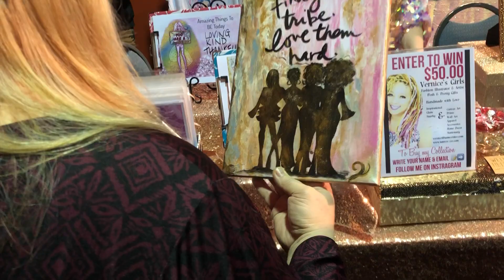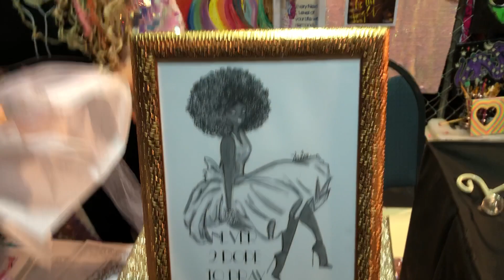RAW Artists Pop Up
COLLABORATE WITH INSPIRATIONAL SPEAKER, ILLUSTRATOR, DESIGNER AND LIVE SKETCH ARTIST VERNICE.
THEMATIC POP UP SHOPPE, SPECIAL EVENTS, FUNDRAISERS, CELEBRATIONS, PARTIES, GRAND OPENINGS.